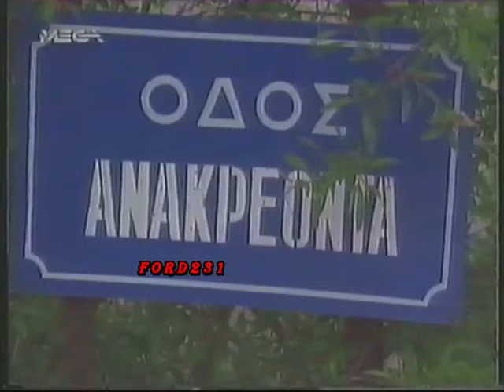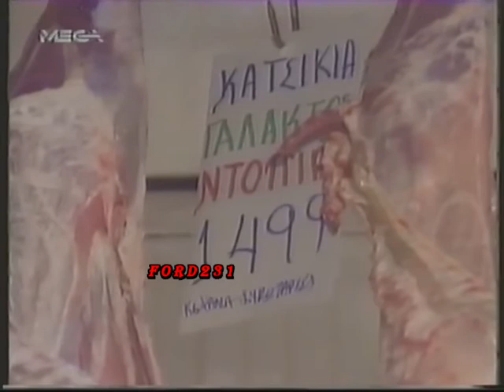MEGA ΕΙΔΗΣΕΙΣ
Απόσπασμα από τα τελευταία γεγονότα του Μεγκα με τον Αιμίλιο Λιάτσο.
Μεταδόθηκε τον Μάιο του 1991.